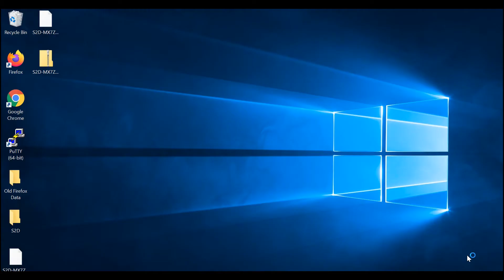Finding the serial number using Windows PowerShell for ThinkAgile MX systems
This video introduces the procedure used to find the machine serial number using Windows PowerShell for ThinkAgile MX systems.